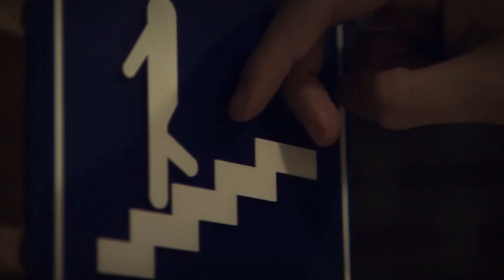Batteries not included